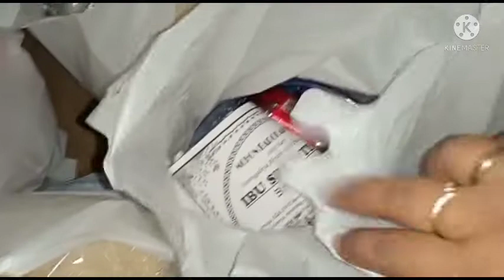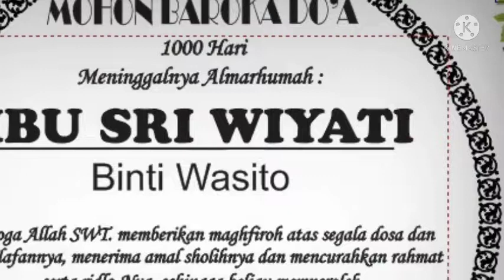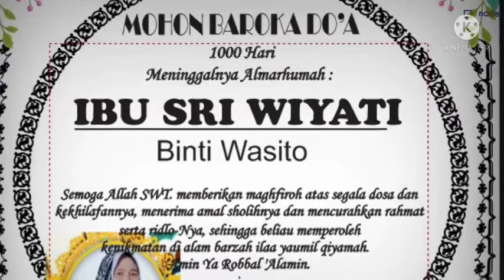Hajatan 1000 Hari Meninggalnya Ibu Mertua